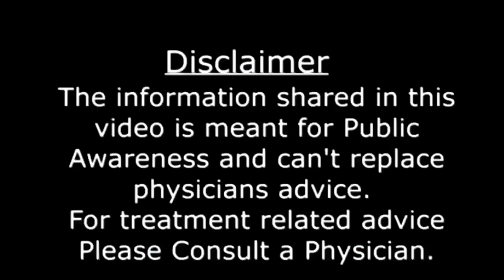Pain in 5 Body Parts is Early Pregnancy Symptoms |Implantation Symptoms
Implantation pain |Implantation Symptoms .

💢  If you are having Pain in your Five Body parts while you are trying to conceive pregnancy . These pains indicate that you may have conceived pregnancy .
Abdominal pain or Vaginal pain in Pregnancy Before missed period .
Pain in 5 Body Parts is Early Pregnancy Symptoms .
pelvic pain in pregnancy
abdominal pain during pregnancy
breast pain
abdominal pain
pelvic pain
vaginal pain
backache in pregnancy
back pain in pregnancy
Early Pregnancy Symptoms .
Pregnancy Symptoms
Hamal ki Nishaniyan
Pregnancy Ki Alamat .
💢  Following Search terms related to pain  in pregnancy and implantation symptoms are  helped out in this video :-
implantation symptoms
vaginal pain during pregnancy
implantation
pregnancy symptoms
implantation pain
implantation cramp
breat pain in pregnancy
breast changes during pegnancy
pelvic pain during pregnancy
abdominal pain in early pregnancy
pelvic pain in early pregnancy
vaginal pain in early pregnancy
stomach pain in pregnancy
lower abdomen pain in pregnancy
pain in early pregnancy
bellay pain in pregnancy
abdominal pain in first trimsester of  pregnancy
pelvic pain in frist month of pregnancy
vaginal pain in first trimester pregnancy .
प्रारंभिक गर्भावस्था के लक्षण।
गर्भावस्था के लक्षण।
प्रत्यारोपण के लक्षण।
प्रारंभिक गर्भावस्था में पेट दर्द।
प्रारंभिक गर्भावस्था में श्रोणि दर्द।
प्रारंभिक गर्भावस्था में योनि में दर्द।
praarambhik garbhaavastha ke lakshan.
garbhaavastha ke lakshan.
pratyaaropan ke lakshan.
praarambhik garbhaavastha mein pet dard.
praarambhik garbhaavastha mein shroni dard.
praarambhik garbhaavastha mein yoni mein dard.
doctor helping health .
doctor tahir .

Name of Owner – Dr. Tahir Nadeem